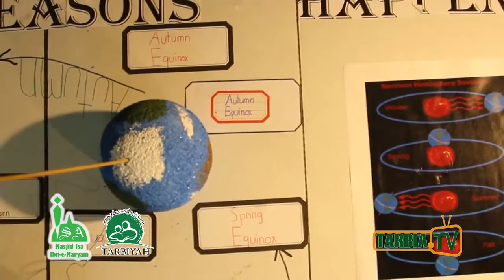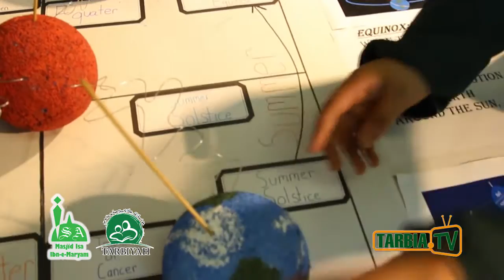Explaining Seasons: Middle School Science - Tariq Omari's Model Engneering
Tarbiyah students engineer models to develop deeper understanding of scientific concepts.

Excelling and exceeding standards in grade level education sets Tarbiyah curriculum apart from other public, private or parochial schools. Witness the depth of understanding and ingenuity of our students in this video. Tarik, Grade 7 Student, is explaining the motions of Earth and how weathers occur in this educational video.

Thank you Dr. Sara Tahir for your leadership in the science curriculum implementation at Tarbiyah. She is a very motivated Medical Doctor who is United States Medical Board Certified and holds an MBBS degree from prestigious King Edward Medical College in Lahore. She is a homeroom Teacher Grade 4 and Science Teacher for Grades 4 through Middle School.

Dr. Sara Tahir brought her knowledge and expertise on science to Tarbiyah. She has completed her medical licensing exams and residency requirements. She is board eligible medical doctor and has decided to join Tarbiyah to share her knowledge and lead Science education for Grades 4 through the middle school. She is a very creative teacher and is setting up a science lab at Tarbiyah.